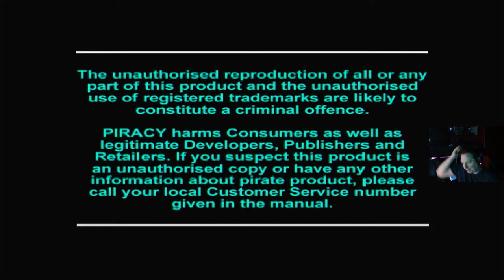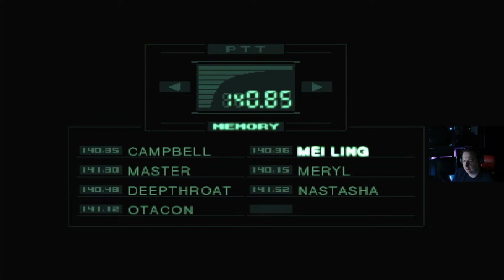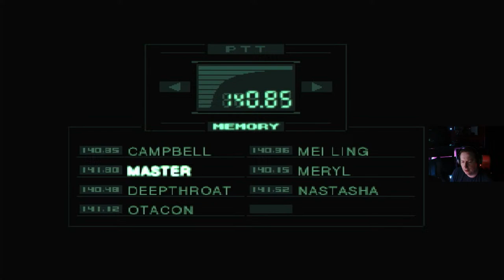Metal Gear Solid 1 Part 4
Join me as I go back to 1998 and play Kojima's seminal work Metal Gear Solid 1 on the PS1.

RIG:
32Gb DDR4
Windows 11 (ew)
ViewSonic Elite XG270QG 1440p G-SYNC